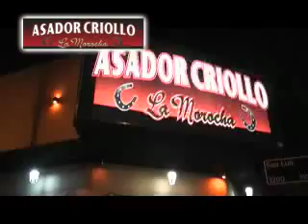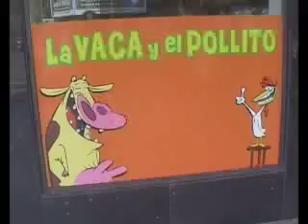Tiempo de Basket 1-4-2015